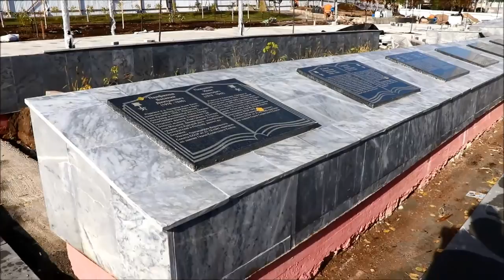В Кинешме продолжается благоустройство входной группы в парк